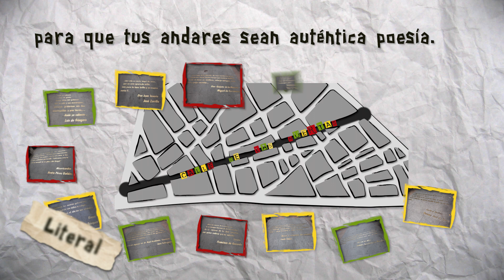¿Y las Mujeres? Nicolás Fernández de Moratín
NICOLÁS FERNÁNDEZ DE MORATÍN

Madrid, famous fortress, that relieves
the fears of the Moorish king,
ablaze with festivals in her bullring,
for it’s the birthday
of Alimenón de Toledo
Madrid, castillo famoso,
que al rey moro alivia el miedo,
arde en fiestas en su coso,
por ser el natal dichoso
de Alimenón de Toledo
Año 2019, Madrid.

Un grupo de estudiantes se lanza a un divertido ejercicio: recitar las citas de la calle Huertas tanto en español como en inglés.
Sin embargo, tras un bello y placentero paseo por la calle Huertas no podemos evitar preguntarnos:
¿Y las mujeres? WTF!

Carmen de Burgos, Clara Campoamor, Eva García Sáenz de Urturi, Merce Rodoreda, Elena Fortún, Gertrudis Gómez de Avellaneda, Rosa Montero…

¿A qué autora homenajearías tú? Which female author would you pay homage to?

Idea Original: Rafa/Hobby Languages
Intérpretes: (Versión en inglés) Imelda, (Versión en español) Mariela